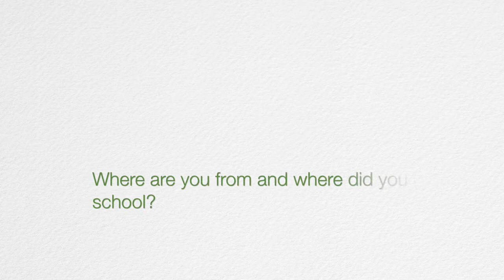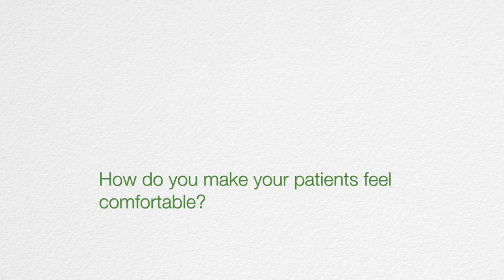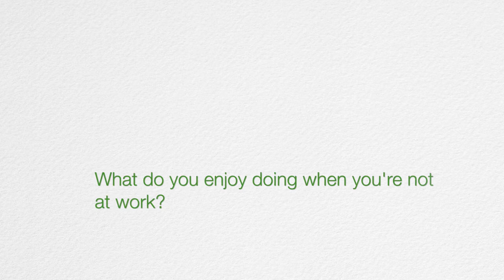Josh Plorde, MD - Avera Medical Group Image Guided Therapy in Sioux Falls, SD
Learn more about Josh Plorde, MD, a specialist in diagnostic radiology at Avera Medical Group Image Guided Therapy in Sioux Falls, SD. What he loves most about his job is making a difference in patients’ lives. When he sees anxiety in their eyes, Dr. Plorde is right there to calm those nerves and explain the procedure — helping patients feel more confident. He enjoys spending time with his family and spending time outside, especially getting down in the dirt to garden, watching the plants grow and seeing the fruits of his labor.